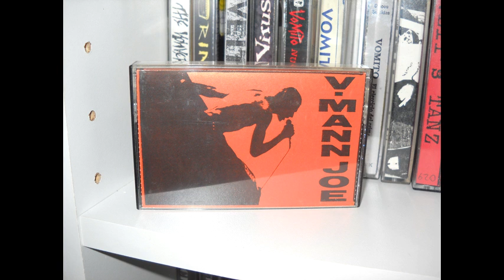V-Mann Joe - Jung Schwul Verliebt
Vom gleichnamigen Tape